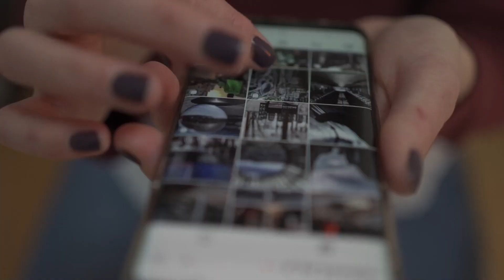Antiespañoles hipócritas y tontos de remate